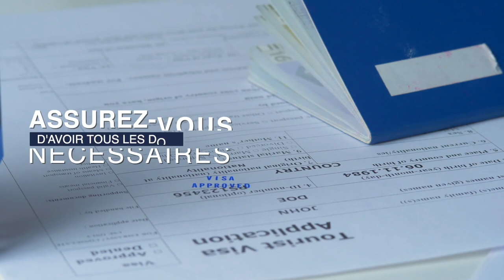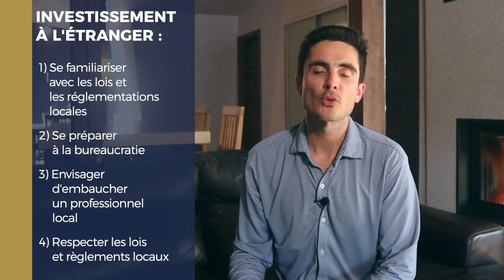Investissement à l'Étranger: Maîtrisez l'Art de Communiquer avec les Administrations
Vous envisagez d'investir à l'étranger ou de déménager ? Vous allez découvrir comment naviguer sans heurt dans le labyrinthe administratif des différents pays. Au programme:

- Des astuces clés pour déchiffrer les méandres administratifs.
- Comment se familiariser rapidement avec les lois et régulations propres à chaque destination.
- L'importance de s'appuyer sur des professionnels locaux.
- Et bien sûr, quelques anecdotes croustillantes de nos expériences personnelles.

Sans plus attendre, plongeons dans le vif du sujet !

🎬 C'est parti ! 🚀

▬▬▬▬▬▬▬▬▬▬ RESSOURCES LIFEINVEST® ▬▬▬▬▬▬▬▬▬

Découvrez les moments clés de notre vidéo avec ces timecodes pratiques:
0:00 -Introduction
00:15 - Présentation du sujet
00:29 - Régulations locales et sources officielles
00:49 - Défis bureaucratiques
01:03 - Anecdote Mexicaine
01:50 - Recours à un professionnel local
02:55 - Anecdote Lettonne
04:03 - Persévérance et empathie
04:33 - Conclusion et invitation

▬▬▬▬▬▬▬▬▬▬▬AVERTISSEMENT▬▬▬▬▬▬▬▬▬▬▬

LifeInvest® et ses employés ne sont pas des conseillers en placements financiers ni des avocats fiscalistes agréés. Les rapports d’études et autres informations de marché sont uniquement présentés à titre d'information. Nos recherches ne constituent pas de conseil d'investissement et les lecteurs ne doivent pas prendre de décisions financières sans effectuer leur recherche en amont ou consulter leur conseiller financier au sujet de leur propre situation.